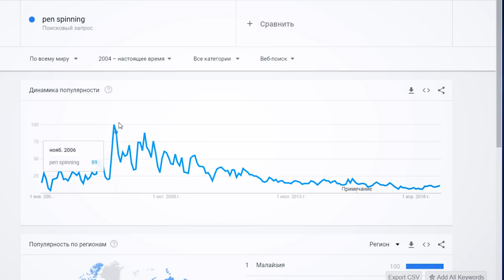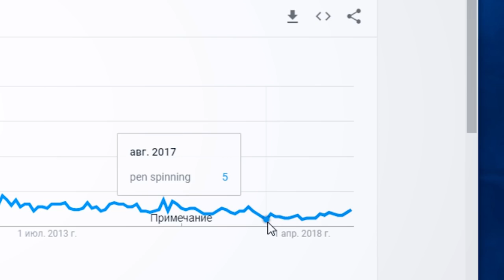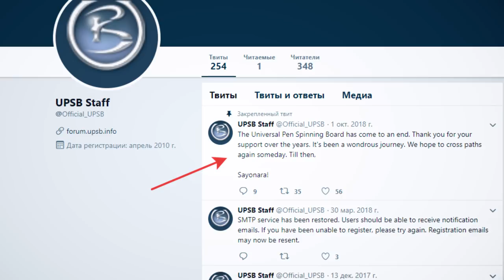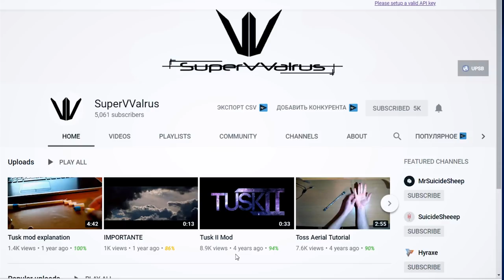Pen Spinning will NOT be Popular. (ft. PPM)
Pen Spinning is coming to an end, no, it is already there. This video also features PPM - one of the best power spinners in the world - enjoy his freestyles!
From the other hand there are several reasons why Pen Spinning is not popular and never will be. It is obtainable and mindblowing – you need only 5 fingers on at least one of your hands and at least one eye to learn how to do extraordinary things with simple objects – that’s why there always will be people, wanting to learn it and to show to others. But their number will always be small.

1 star level tricks / Basic tricks pen spinning: shorturl.at/hjpGH
2 star level tricks BEGINNER pen spinning tutorials: shorturl.at/oFSZ8
3 star level tricks / INTERMEDIATE pen spinning tricks: shorturl.at/bjvNQ
4 star level tricks / ADVANCED pen spinning tricks: shorturl.at/pKL89
5 star level tricks / PRO pen spinning tricks: shorturl.at/ozANP